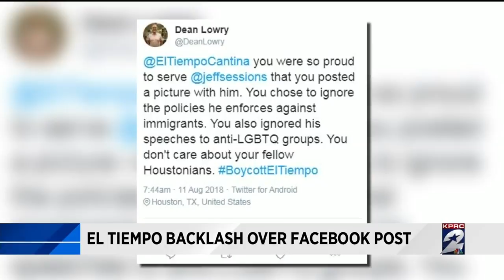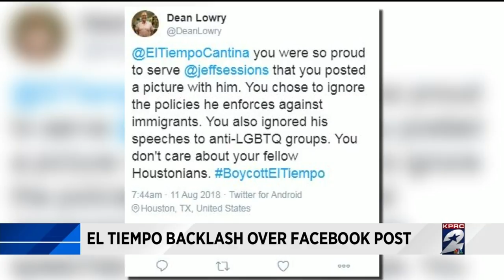El Tiempo backlash over Facebook post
El Tiempo under fire